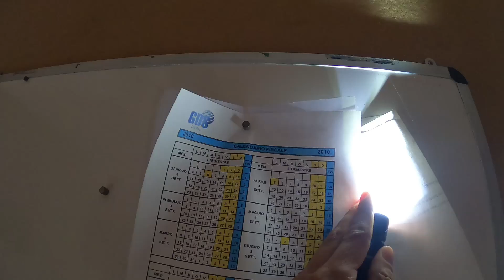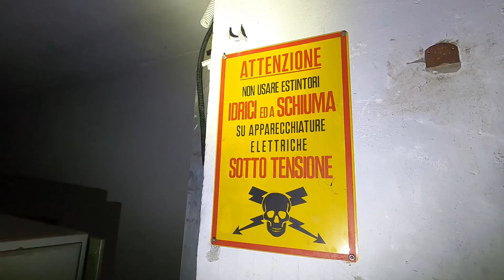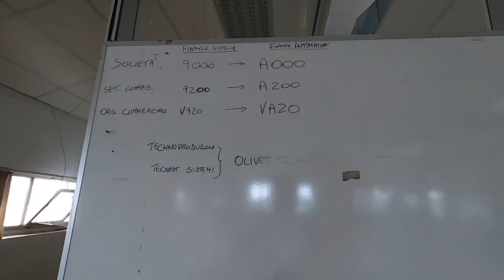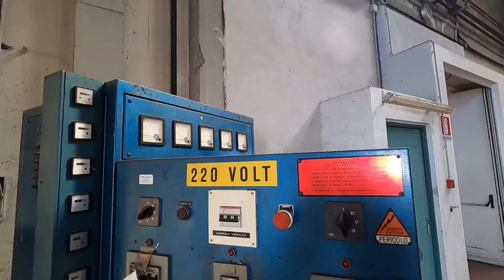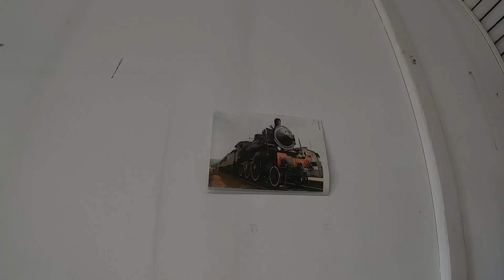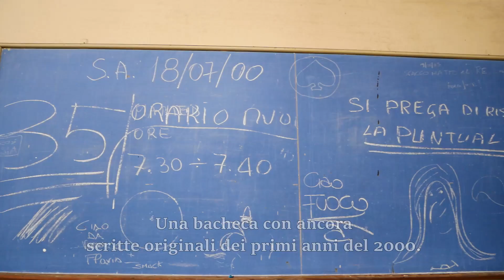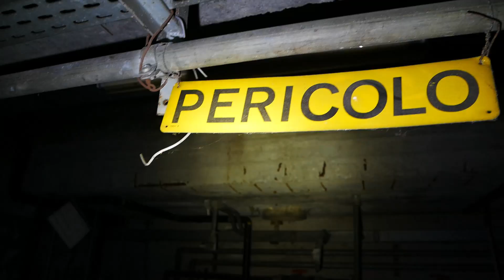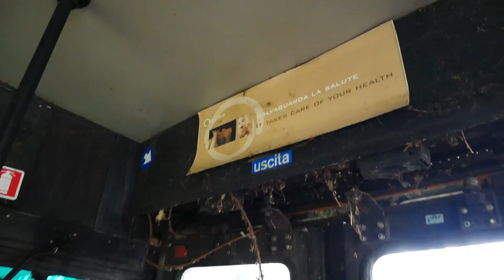IN QUESTO STABILIMENTO OLIVETTI HO TROVATO UN BUS ABBANDONATO E CHILOMETRI DI GALLERIE SOTTERRANEE!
Per la realizzazione di questo video ho utilizzato la nuova torcia OLIGHT WARRIOR MINI 2 che puoi comprare da qui
In questo video andiamo alla scoperta di un gigantesco stabilimento industriale dalla storia secolare. Nato inizialmente come cotonificio, passato poi sotto il controllo del cotonificio Vallesusa, negli anni '60 venne preso sotto il controllo di Adriano Olivetti, diventando una splendida fabbrica di prodotti informatici. Ha continuato a funzionare fino al 2008, passando sotto il controllo di molte aziende informatiche. All'interno ho trovato: un bus abbandonato di Milano, chilometri di gallerie sotterranee, segni di abitanti abusivi attuali, centinaia di fusti chimici potenzialmente inquinanti e moltissimo altro!

INDICE:
00:00 Parte iniziale
05:40 Uffici Olivetti
07:49 Stabilimento
12:31 Occupanti abusivi
14:22 Gallerie sotterranee
18:39 Bus abbandonato
21:09 Zona pericolosa
21:43 Ultima stranezza (Parte finale)